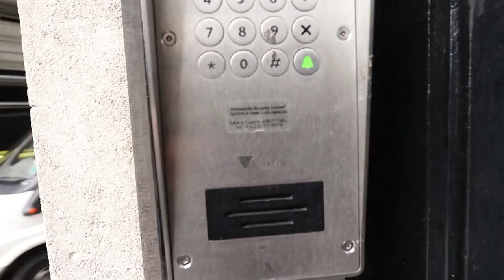My SECRET Hotel Date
I'm back again with another vlog (this time I'm hungover so I do apologise in advance!) Today I set off to do my radio show and head to a hotel with a mysterious friend.